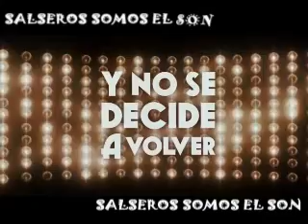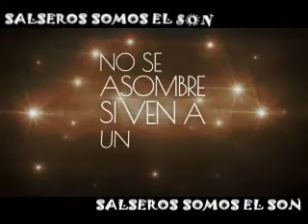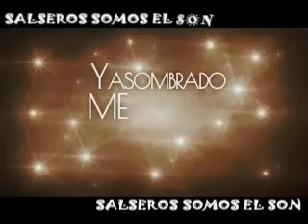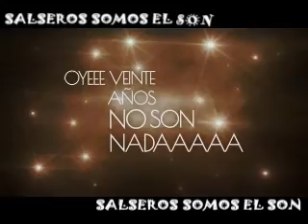AUSENCIA. HECTOR LAVOE. SALSEROS SOMOS EL SON.